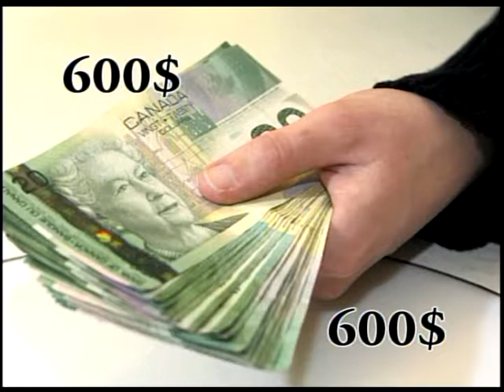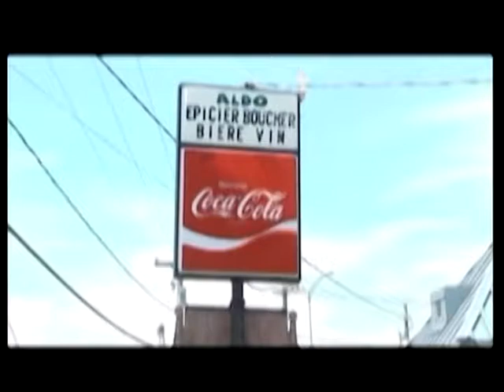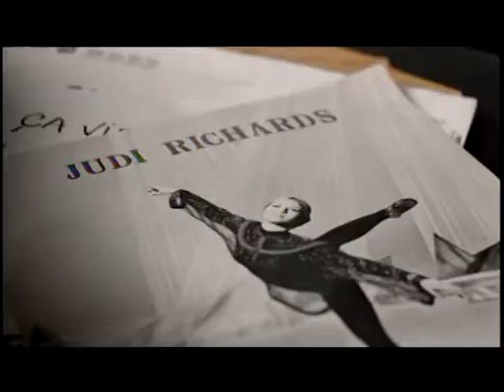Le Journal télévisé --8 Mars 2018--